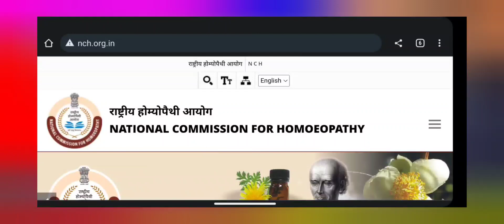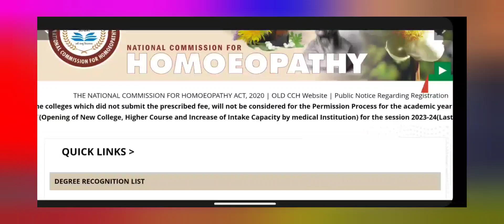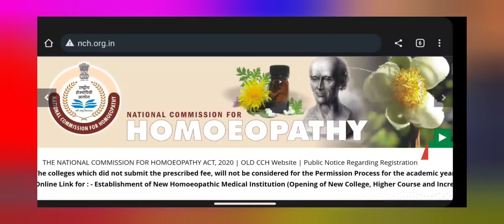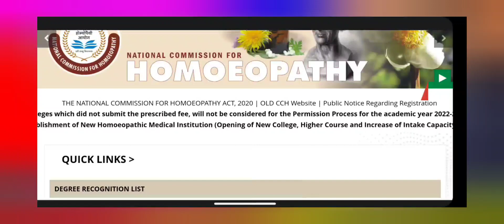मॉडर्न फार्माकोलॉजी कब होगी होम्योपैथी में शामिल ?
मॉडर्न फार्माकोलॉजी कब होगी होम्योपैथी में शामिल ? ‎@Homoeo Reader